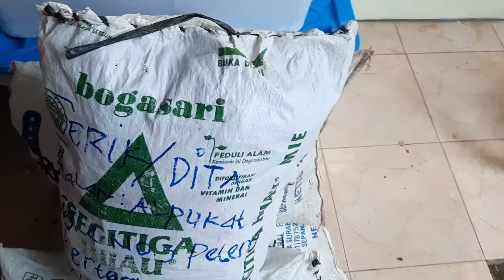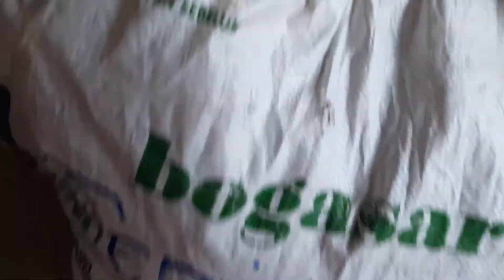Stok Bajakah Datang, silahkan buat yang membutuhkan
Stok Bajakah Datang, silahkan buat yang membutuhkan. Bajakah merupakan salah satu tumbuhan yang dipakai masyarakat dayak kalimantan